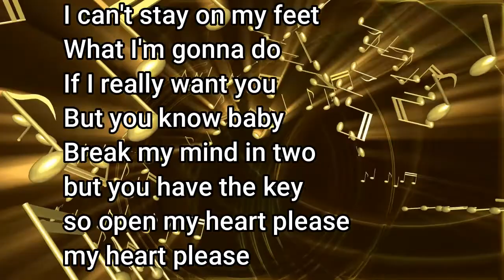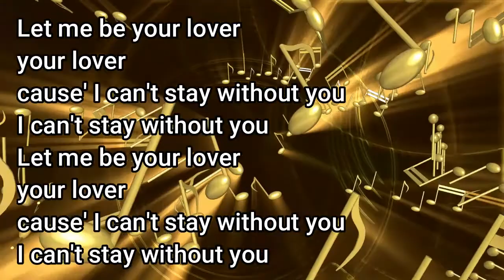Square A Saw - Lover Martin Ruhland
.Martin Ruhland alias Square a Saw se décrit lui-même comme un artiste qui aime expérimenter, explorer l’univers et les techniques de la production musicale et créer, par la même occasion, des musiques entraînantes. Passionné de musique depuis son plus jeune âge, cet artiste d’aujourd’hui vingt-six ans a des motivations finalement assez simples : faire danser le public et lui donner envie de cliquer une nouvelle fois sur le bouton « play ». A l’écoute du titre « Lover », on peut dire que Martin Ruhland a réussi son pari.